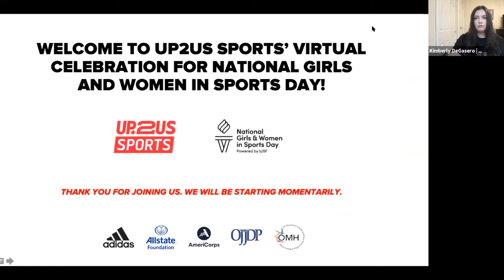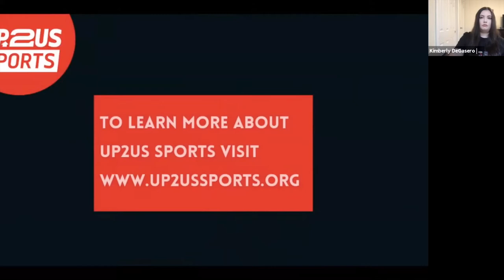Virtual Celebration for National Girls & Women in Sports Day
On February 18, 2021, Up2Us Sports celebrated the 35th Annual National Girls and Women in Sports Day with a virtual conversation on sports' important role in keeping girls physically and mentally healthy.

This virtual conversation was moderated by Dr. Ahada McCummings, National Director, External Affairs at Up2Us Sports.

Our panelists included:
• Violeta Aguilera: Up2Us Sports Coach with the Los Angeles Dodgers Foundation RBI Program
• Odessa Jenkins: Founder and CEO of the Women’s National Football Conference (WNFC), Director of Business Development for Parity, Up2Us Sports Ambassador
• Sydney Park: Titleholder in the Miss New York Organization and u11 girls soccer coach with South Bronx United
• Molly Pham: Student-athlete at Oakland Lacrosse Club
• Sugar Rodgers: WNBA Champion and All-Star, Up2Us Sports Ambassador